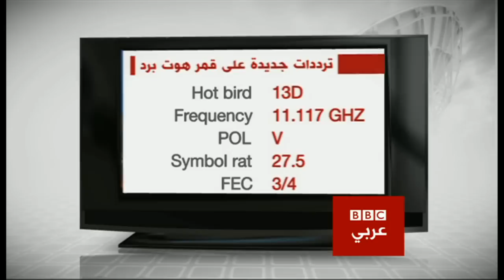بي بي سي حديث الساعة: حراك الشارع اللبناني الى اين؟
معتصمون يحتشدون  في ساحة رياض الصلح   احتجاجا على تردي الاوضاع الخدمية في لبنان . احتجاجات ما لبثت ان شهدت تفاوتا في الشعارات المرفوعة وتعددا في  المطالب , فهل هي مطالبات  بمعالجة أزمة النفايات أم إسقاط الحكومة أم إسقاط المجلس النيابي أو تبديل النظام السياسي برمته؟

سناء الجاك
الكاتبة والصحفية اللبنانية

و
أحمد اصفهاني
الصحفي والمحلل  السياسي في جريدة الحياة اللندنية

وليد أبي مرشد - الكاتب الصحفي بجريدة الشرق الأوسط